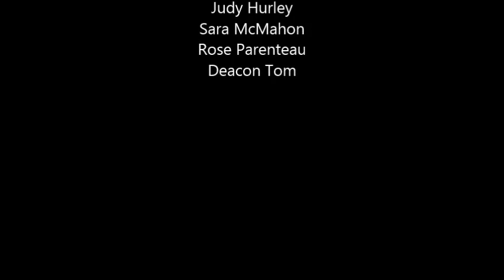Our Lady Queen of Martyrs Return to Mass Rubrics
This video is a short but detailed description of the precautions put in place at Our Lady Queen of Martyrs Parish in North Seekonk for the return of public Masses on Saturday, May 30th at 4:30.
This Mass is not only the feast of Pentecost but also marks the 10 year anniversary of our parish being founded!
The parishioners, Staff, and clergy of Our Lady Queen of Martyrs welcome all those wishing to return to Mass by following these simples procedures to keep everyone safe and healthy!